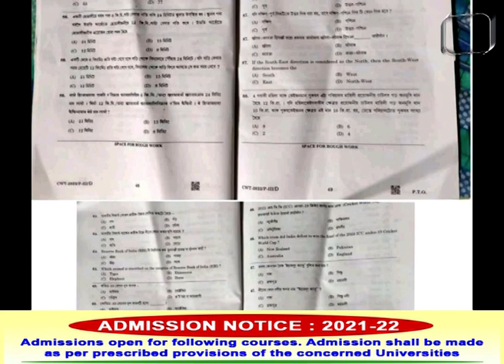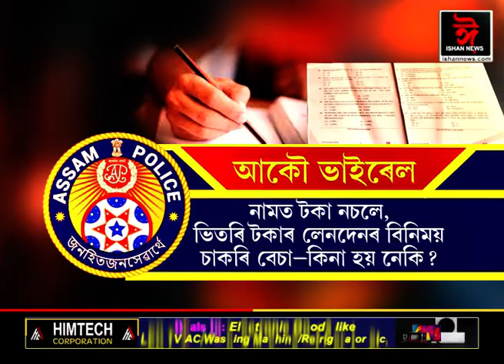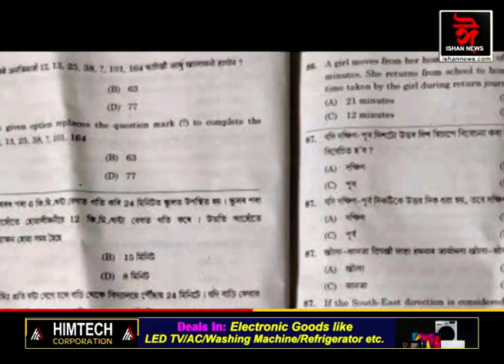কিয় নিকাকৈ চৰকাৰ-প্ৰশাসনে অনুষ্ঠিত কৰিব নোৱাৰে এটাও পৰীক্ষা?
👉 SI পৰীক্ষাৰ প্ৰশ্নকাকত ভাইৰেল!
👉 সঁচাকৈ বৃহৎ ধনৰ লেনা-দেনা চলিছে নেকি?